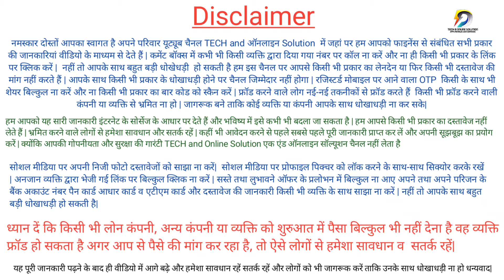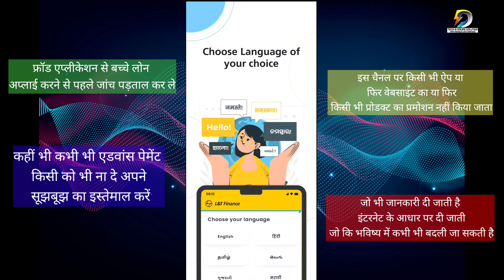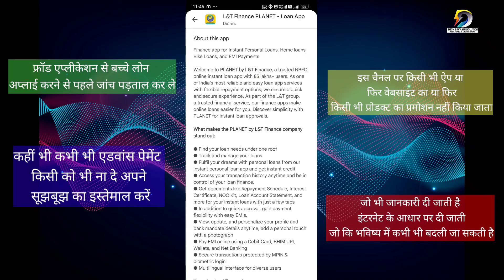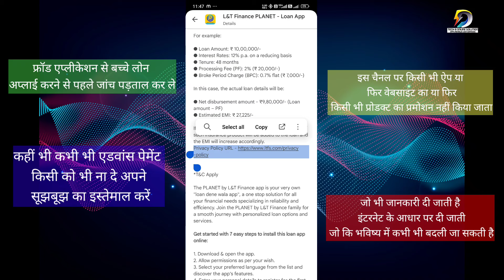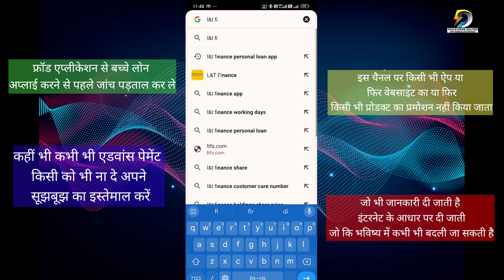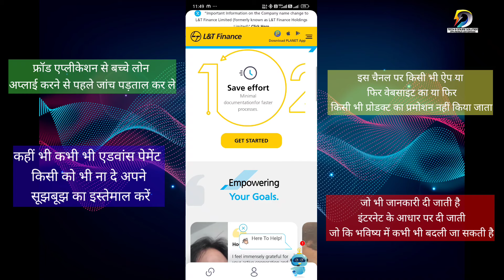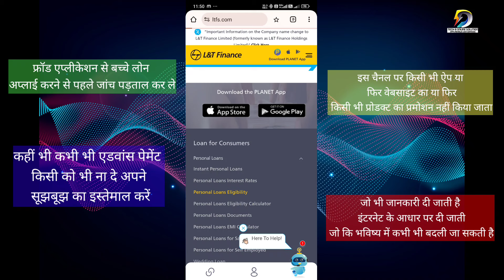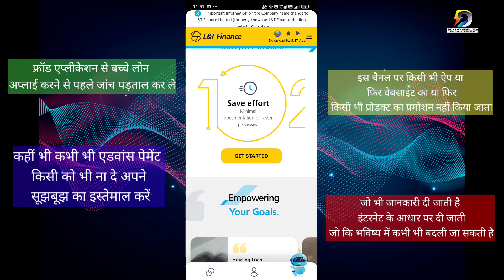Latest New Loan App 2024 | RBI Registered NBFC| Loan App Fast Approval 2024 Without income proof